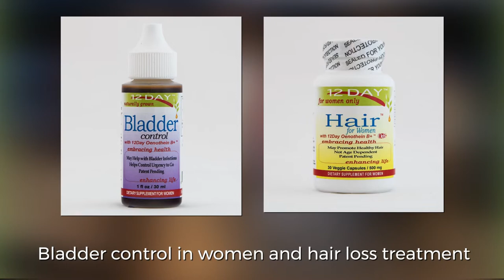Prostatic Hyperplasia Treatment - San Diego, CA - Epilobium Inc.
Welcome to Epilobium, Inc.: one of the leaders in Epilobium research and development since 2008.

Epilobium, Inc. is a natural biotechnology company specializing in cultivating, processing, and scientifically optimizing applications several species of the herbal plant, Epilobium. We farm and manufacture at our location to ensure control over the entire product line.

Our '12Day' line includes solutions for prostate enlargement in men, bladder control in women, and hair loss treatments. We take pride in our work and look forward to helping out customers continue to live an active and comfortable lifestyle. Start with a 30-day trial today!